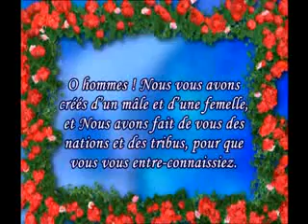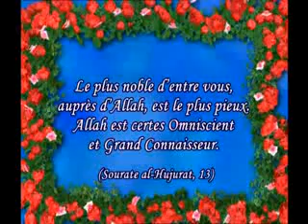le reponses du coran 1 est il possible de reconnaitre les personnes plus pleuses quel type de compor